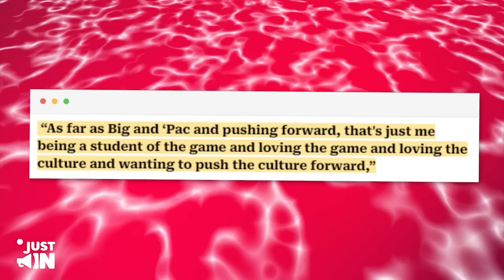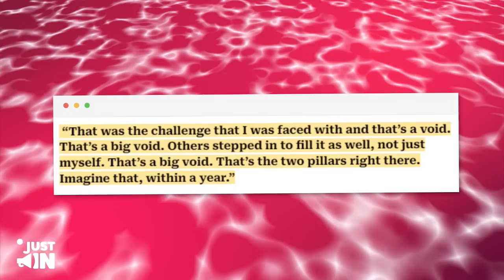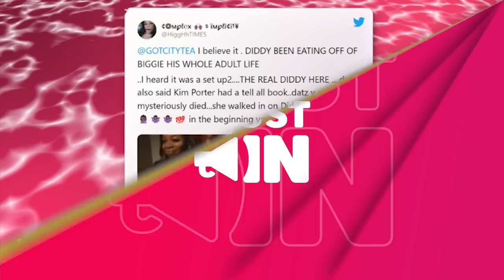FBI Reveals How Jay Z And Diddy PLOTTED Biggie’s Death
In a shocking revelation, the FBI has opened up about the notorious murder of legendary rapper Biggie Smalls. The investigation has brought to light some startling information about two of the biggest names in hip-hop, Jay Z and Diddy, who have been accused of conspiring in the Biggie's case.
The murder case, which has been a mystery for over two decades, has taken a dramatic turn with the recent revelations. The East Coast vs West Coast rivalry, which was at the center of the rap scene in the 90s, has come under the scanner once again.

This video sheds light on the dark past of some of the most iconic figures in the music industry and the shocking details that have emerged about the murder of Biggie Smalls.